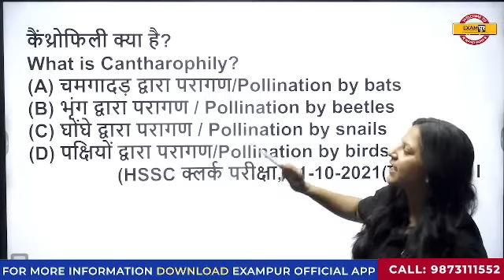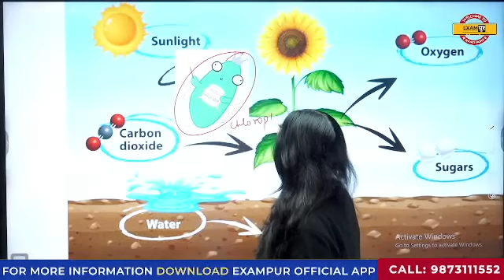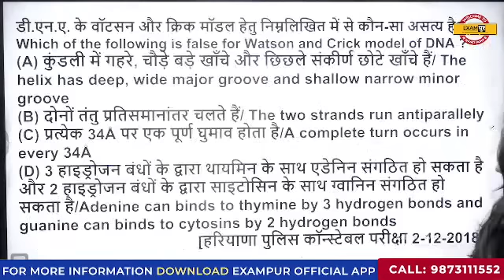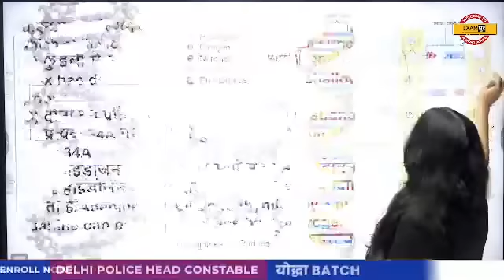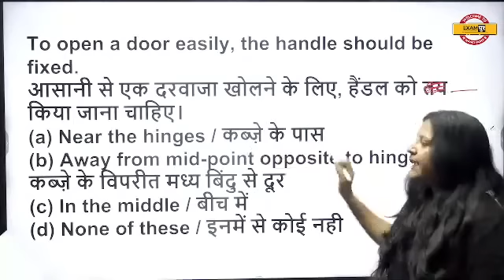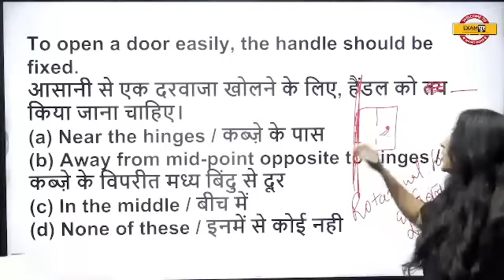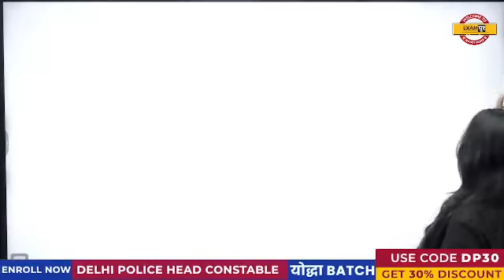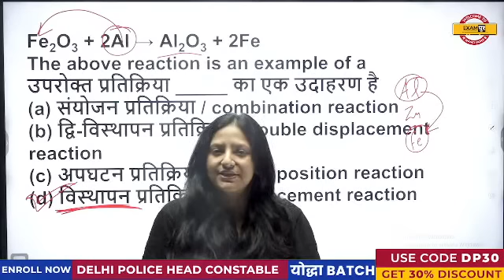विज्ञान का पंचामृत || For all exams || By PURNIMA GAUR ma'am